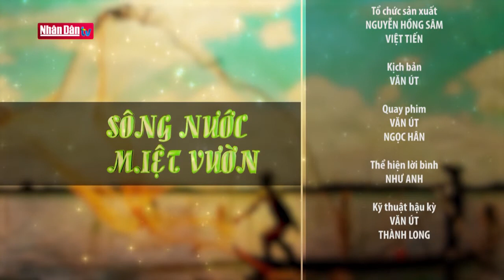Khám phá Hòn Nghệ - Kiên Giang